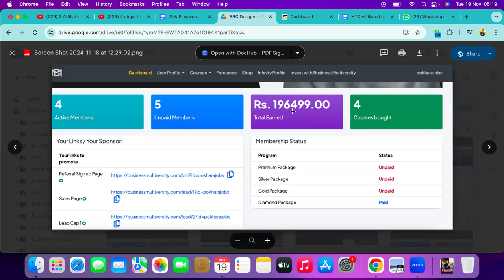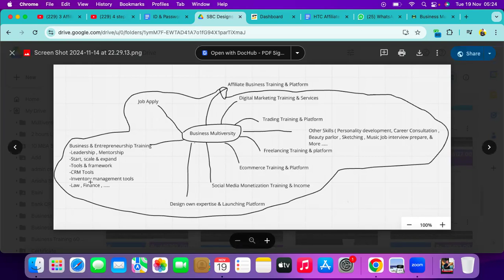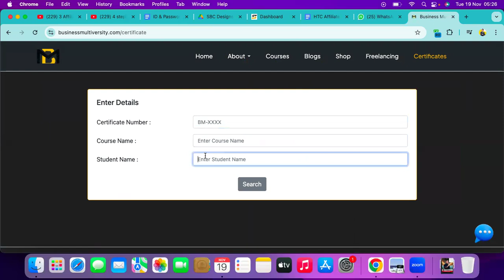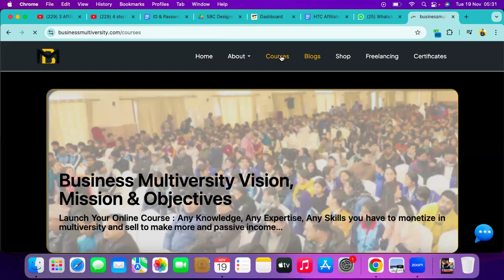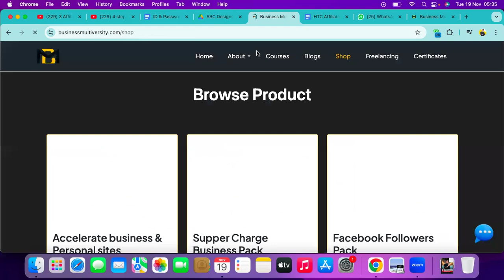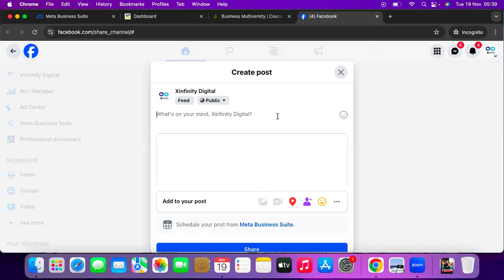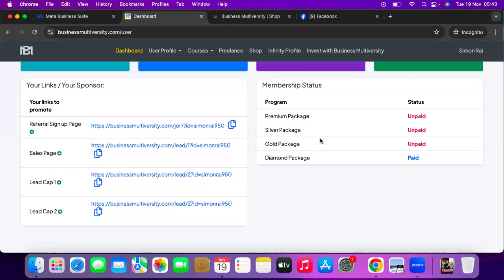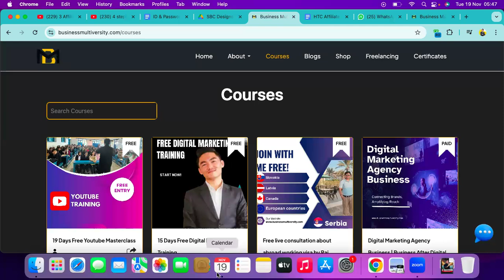How i generate over 20 lakhs + Income as a part time affiliate marketing? & how You can start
🎯 Affiliate Marketing in Nepal: Your Ultimate Guide to Making Money Online 💸
Are you ready to unlock the potential of affiliate marketing and start earning online? In this video, we’ll explore:✅ What is affiliate marketing?✅ How affiliate marketing works in Nepal.✅ Step-by-step guide to start affiliate marketing as a beginner.✅ Top affiliate programs available in Nepal (Daraz, Amazon, ClickBank, and more).✅ Proven strategies to earn passive income online.
💻 Whether you're a student, a freelancer, or a working professional looking to boost your income, affiliate marketing is a game-changer. Learn how you can monetize your skills and generate revenue with zero investment!
What You’ll Learn:
1️⃣ Find the best affiliate networks in Nepal.2️⃣ Choose the right niche for maximum earnings.3️⃣ Promote products using YouTube, blogs, and social media.4️⃣ Increase conversions with proven digital marketing tips.
📌 Don’t miss this chance to master affiliate marketing in Nepal and start your journey toward financial freedom!